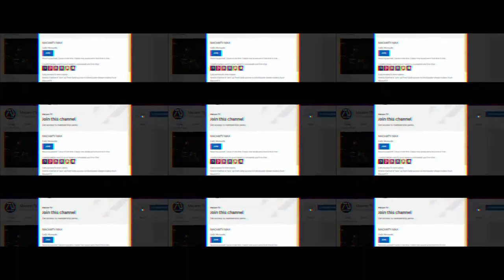TAKEN 4 [HD] Teaser Trailer #8 - Liam Neeson, Michael Keaton, Maggie Grace | Fan Made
Bryan Mills story continues for the upcoming Taken 4 Trailer 8, here is the preview!

This is a preview of what I'm working on releasing the full version soon to MacamTV!

►MacamTV's Purpose:

Through my dream trailers I want to inspire movie fans, directors, movie writers and actors to bring dream movie to life.

Editing Details:

VIDEO CREDITS | RUN ALL NIGHT (2015) | NON-STOP (2014) | THE HURRICANE HEIST (2018) | WHITE HOUSE DOWN (2013) | INVICTUS | LAST KNIGHTS (2015) | BIRDMAN | AMERICAN ASSASSIN | SPINNING MAN (2018) | NIGHT STREET TIMELAPSE BILLBOARD GREEN SCREEN | IDA RED (2021) | SUSANNA EP. 10 | HOW TO PUT ON A SILICONE MASK LIKE A PRO BY METAMORPHOSE MASKS
MUSIC CREDITS | EXTRACTION MUSIC TRAILER

Another Taken 4 dream trailer, meaning more Bryan Mills! What I learned upon making 8 dream trailers so far, eventually it became easier and I actual was able to shed some light into things about the plot that I haven't before. For example, how did Bryan Mills got framed? In this upcoming Taken 4 trailer 8 we will get answer for that.

But to keep it short and sweet we get Morgan Freeman as the President getting taken. I made sure to show Liam Neeson attacking the White House obvious, to bring more questions to the table. Then we get the line from RUN ALL NIGHT discussing actions Bryan Mills has done that will make you question him. At this point the chance of making 10 dream trailer installment is almost becoming a reality.